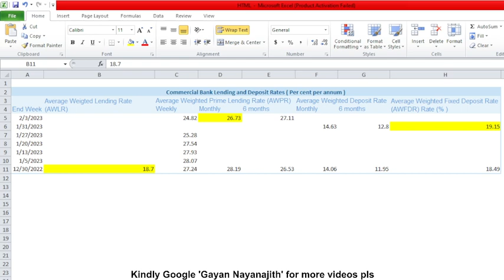Interest Rates 2023 I Commercial Banks' Lending & Deposit Rates - 2023 (Avg. Weighted Rates)